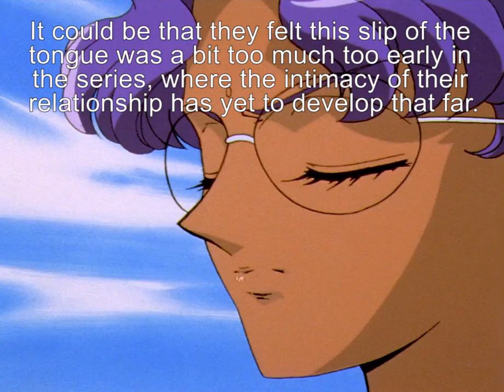Revolutionary Girl Utena Remaster Changes: Anthy vs Himemiya in Episode 20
Only Tomoko Kawakami re-recorded lines for the 2007 remaster of the series. It was commented on by the staff how surprised they were that she could still perform the role after so many years, but all we were ever told is that some changes were made to change the emotional weight of the story.
This is one such change. For context, Utena refers to Anthy as 'Himemiya' almost exclusively, so the use of her first name would be a considerable advance of intimacy for her. (Anthy calling her 'Utena' right at the end is so impactful for this reason.) They changed this probably to keep the building intimacy of their relationship more even, since this early in episode 20, "Wakaba Hath Flourished Verdantly," Utena wouldn't be quite this attached yet to her.